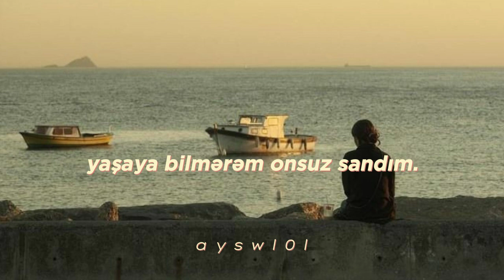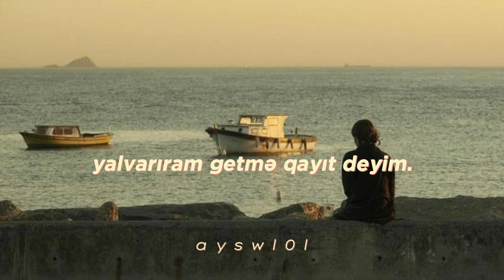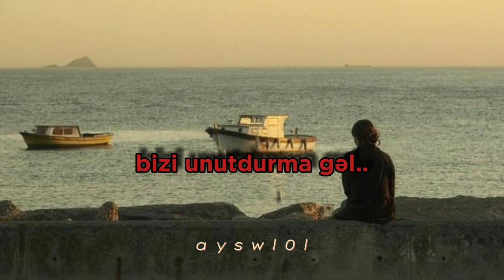Saheel-Darıxdırma gəl (speedup+lyrics)